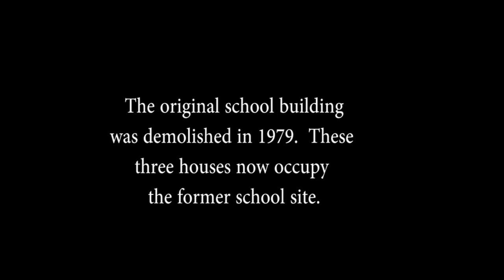Recreating the original Glenville High School in 3D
A virtual fly in to the 3D model of the original Glenville High School in Cleveland, Ohio.  This is where Jerry Siegel and Joe Shuster met and attending high school together while they created the character of Superman.  See the complete interactive tour of "Superman in Cleveland"